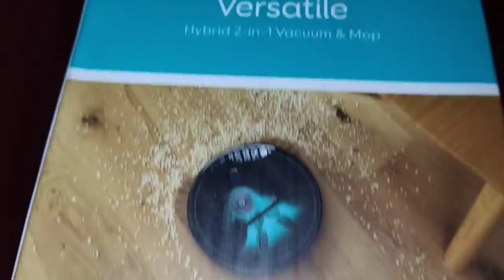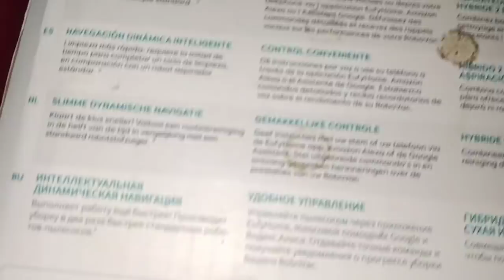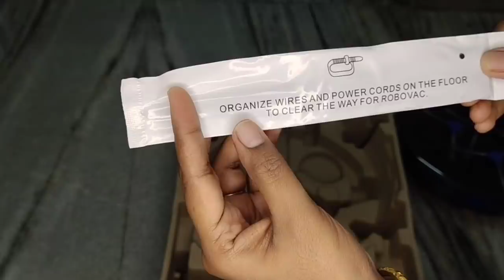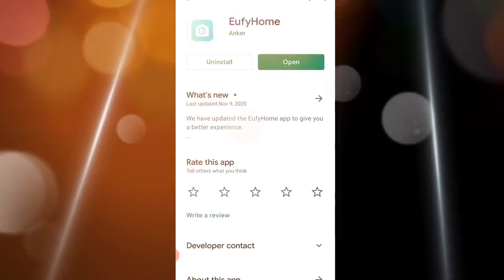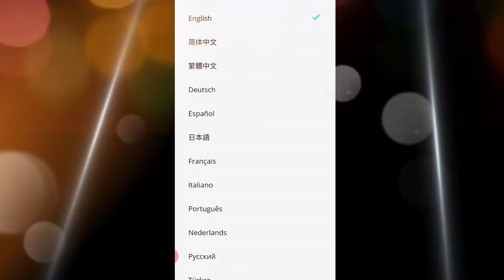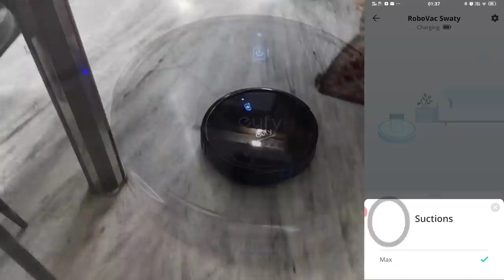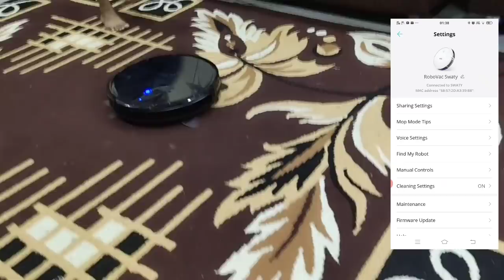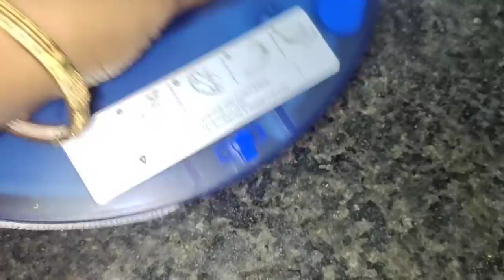🤖 Eufy Robovac G10 Hybrid Full Review ll 2 in 1 Cleaning + Mopping ll No More Need Of HouseHelper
Eufy Robovac G10 Hybrid ME-T2150G21 Robotic Floor Cleaner with 2 in 1 Mopping and Vacuum (WiFi Connectivity, Google Assistant and Alexa)